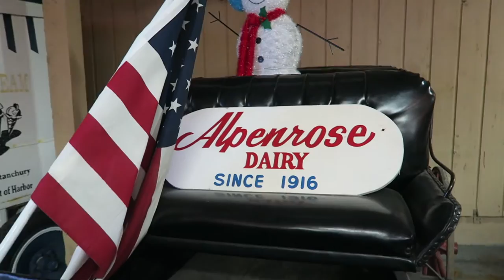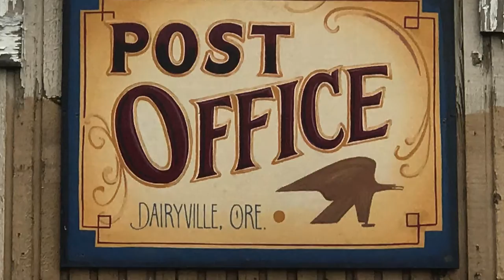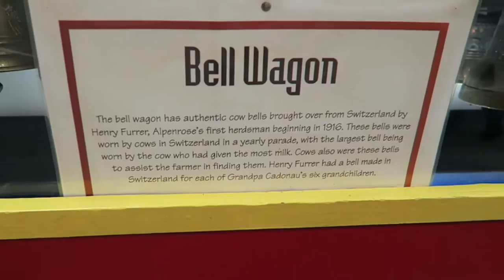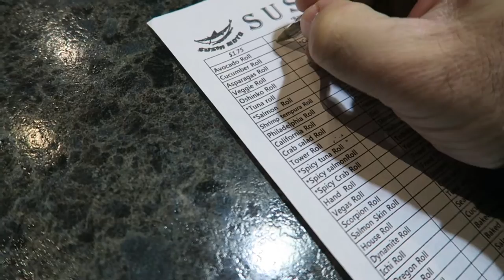Vlog 021: Christmas in Dairyville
December 2016

Visiting Alpenrose Dairy for Christmas in Dairyville. They have a cute western frontier village transformed into a winter wonderland, according to their website. After the heavy rain came, we decided to head over to one of our favorite sushi restaurants in Vancouver, a place called Sushi Moto.